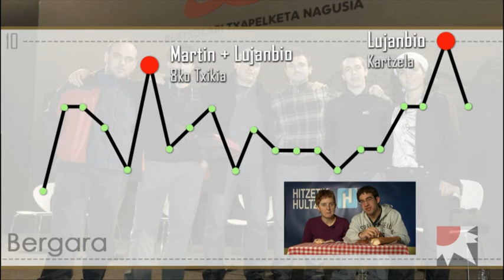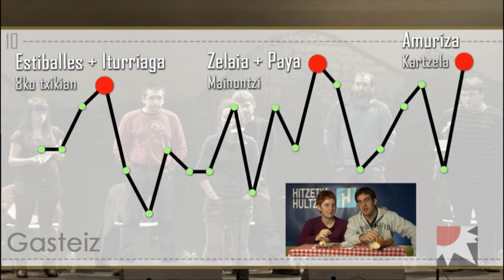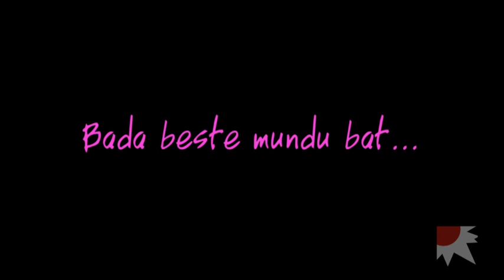Hitzetik Hultzera 1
Argia eta Info7ren arteko elkarlanetik sortutako webTv saio berria da Hitzetik Hultzera. Izenetik iger daitekeen gisara, umorearen bidetik Bertsolaritza Txapelketa Nagusiak asteburuan eman duena aztertzea ardatz duen programa. Asteazkenero zintzilikatuko dugu webgunean. Ikusi, deskargatu eta hedatu, bideoak jabetza publikoa du eta.